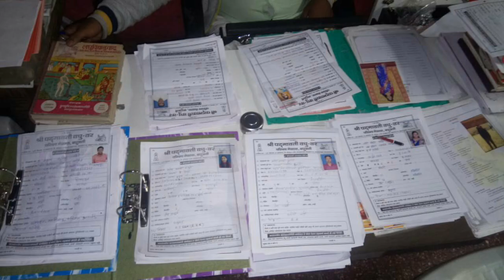पद्मावती वधू वर सूचक मेळावा